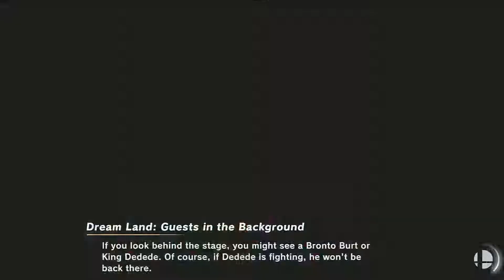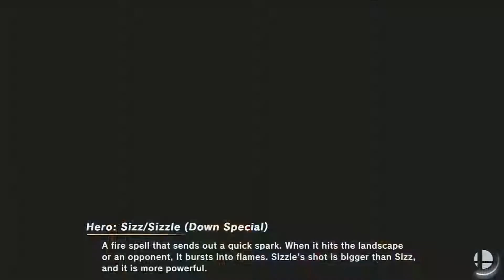Request for WAR ROBOT (Ultimate)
Stocks: 5
Wii Fit Trainer, Cloud, Snake, Young Link, Zelda, Shulk, & Hero (Luminary) vs Joker
Stage: Final Destination
Song: Mechanical Rhythm
Final Smash Meter On
Launch rate: x1.0